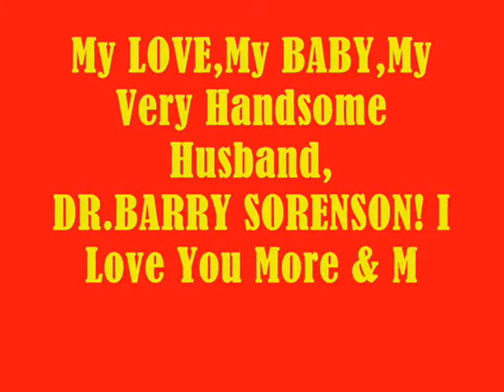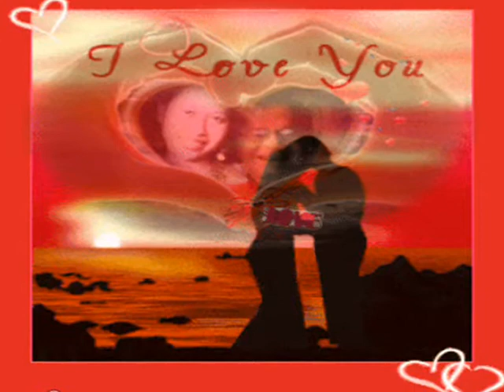My LOVE,My BABY,My Very Handsome Husband,DR BARRY SORENSON! I Love U More..MABUHAY!!